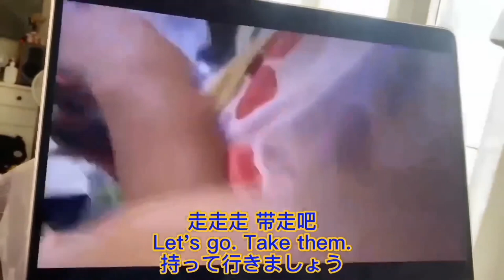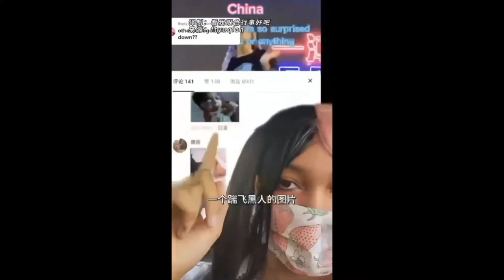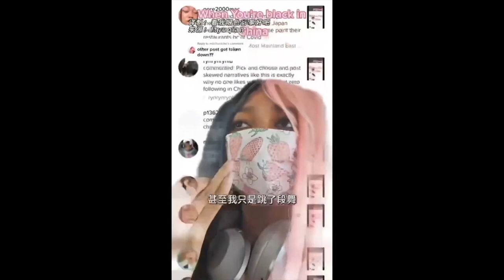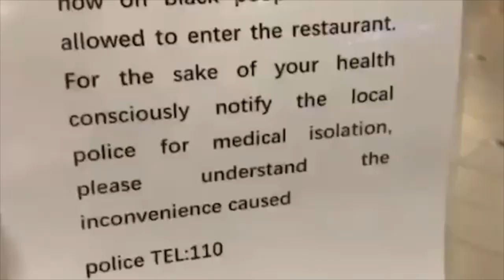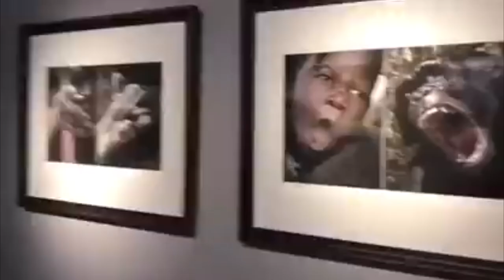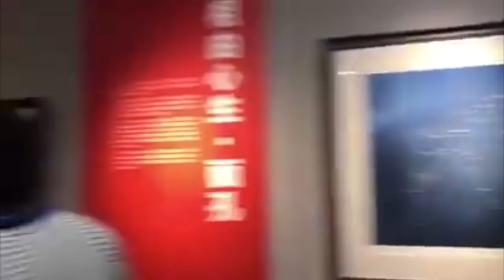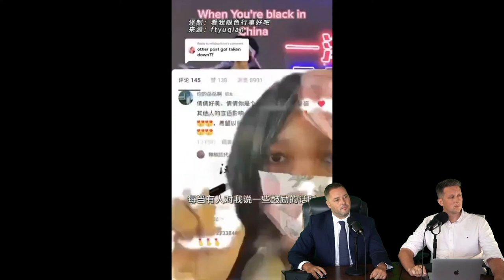Arrested in China For Wearing Japanese Clothes!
The Chinese government hates Japan so much that you can't even wear a Kimono in China without getting into trouble for it.